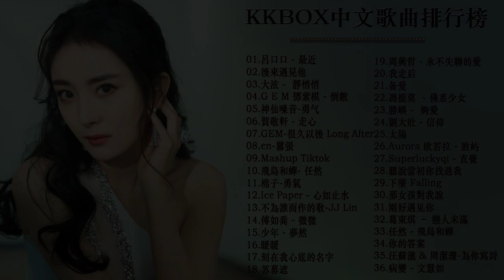KKBOX %2021最新歌曲好听的流行歌曲 :飛鳥和蟬 , 火羊瞌睡了 , 你的答案 , 少年 , 井朧 - 不刪 \ -不能不聽的100首歌- ||G.E.M.鄧紫棋、 周杰倫 、王嘉尔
好音樂-Smile Music
2020年 最Hits最受歡迎 華語人氣歌曲 串燒"
Best video:
非常好聽👍2020不能不聽的100首歌 40首中文流行音樂｜鄧紫棋,Corki,周杰倫 ,周興哲、林俊傑 |差不多姑娘,句號 Full Stop ,下墜Falling,說好不哭, 失眠飛行、芒種,怎麼了